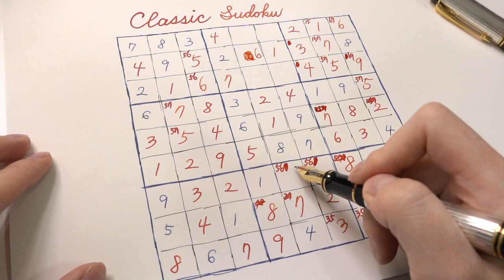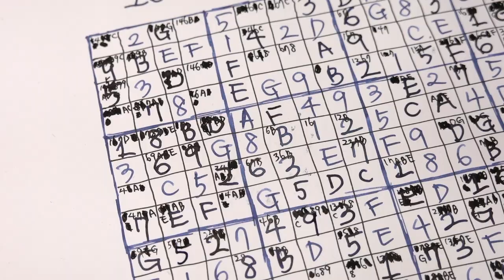#34 [Eng sub] 손으로 스도쿠 풀기 Solving Sudokus by hand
저는 스도쿠를 정말정말 좋아해요. 기본 스도쿠도 좋지만 세상엔 무궁무진한 변형 스도쿠도 많고요(킬러 스도쿠를 가장 좋아합니다)! 기차나 비행기에서도 꼭 손으로 푸는 스도쿠 책을 하나 사서 출발해요. 역시 퍼즐은 손맛이죠 🤍
* 영상의 스도쿠들 출처는 입니다
I just LOVE Sudoku. I like basic Sudoku of course, but there are also many variations of Sudoku (Killer Sudoku is my favorite). I always buy a Sudoku book on a train or plane before leaving. Puzzles are the best when solved by hand 🤍

🤍 사용된 도구 정보
- 만년필 : 파이롯트 프레라 비비드 핑크 F X 파이롯트 블랙
               트위스비 에코 시멘트 그레이 F X 몽블랑 미드나잇 블루
               파카 듀오폴드 센테니얼 스털링 실버 M
                 X (이로시주쿠 유야케, KWZ Red #1, 제이허빈 리드떼, 까렌다쉬 스톰, 오로라 블루블랙)
               파이롯트 에르고그립 투명 EF X 펠리칸 에델슈타인 문스톤
- 종이 : 두성종이 비세븐 내추럴 83, 92gsm/스노우 83, 92, 100gsm

🤍 Information about used tools

- Fountain pen : Pilot Prera Vivid pink F X Pilot Black
                            TWSBI Eco Cement gray F X Montblanc Midnight blue
                            Parker Duofold Centennial Sterling silver M
                              X (Iroshizuku Yu-yake, KWZ Red #1, J.Herbin Lie de Thé, Caran d’Ache Storm, Aurora Blueblack)
                            Pilot Ergo grip Crystal EF X Pelikan Edelsteine Moonstone
- Paper : Doosung paper Be seven natural 83, 92gsm/snow 83, 92, 100gsm